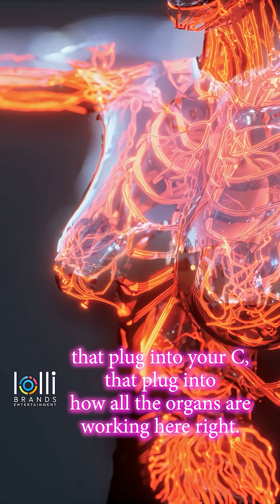✨ Ancient Physiology, Modern Understanding — The Science Behind “Chakras”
In this powerful teaching moment, Maryn Azoff (@vocal_transformation) reframes a concept many people associate with spirituality, and roots it back into biology, anatomy, and human history.

Maryn explains that what ancient cultures called chakras were early interpretations of the same neurological centers we now understand through modern physiology. These teachings, found across Vedic traditions, Chinese medicine, Egyptian practices, and countless Indigenous cultures, were all describing what we today recognize as the central nervous system, the vagus nerve, and the clusters of nerve endings that influence major organs and emotional regulation.

What makes her insight so compelling is the connection to voice:
The first major attachment of the vagus nerve sits at the vocal cords, meaning humming, singing, and speaking truth physically stimulate the nervous system, regulate stress, and influence how the body processes life.

Maryn’s perspective bridges:
✨ ancient observational wisdom
✨ modern neurobiology
✨ and the human voice as a regulatory tool

A reminder that long before textbooks, instruments, and labs… humans were already mapping the body through sound, breath, and lived experience.

Comment “BIOHACK” for more SheALED insights rooted in biology, wisdom, and empowered self-understanding.